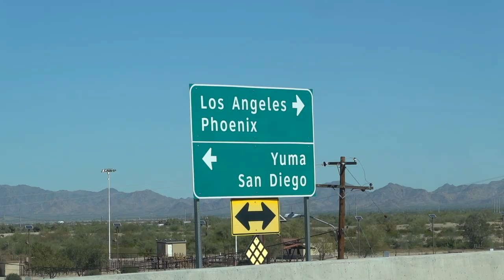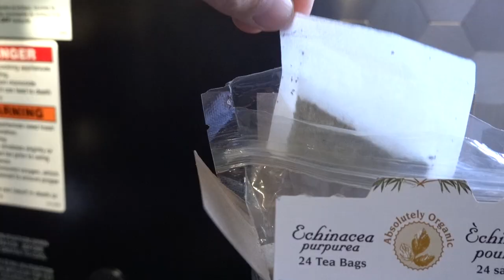How We Cat-Proofed The RV Kitchen In Our ATC Toy Hauler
ABOUT US
My name is Jessica. My husband, David, and our two cats have been traveling on and off for years. After planning a transition to full time RV life beginning in 2018, we finally purchased a travel trailer and then hit the road on November 1st, 2021. If you are interested in what it's like to live in and travel with an @aluminumtoyhauler as well as how we handle this lifestyle with cats, how we trained our cats for travel, and the inspirational places we visit along the way, feel free to subscribe to this channel.

CAT SUPPLIES WE USE

Cat harness:

Our airline approved sherpa cat carriers:

Our cat backpack is currently unavailable but this one is similar. It's by the same brand and has the same dimensions and weight capacity:

The kennels we used for road trips with our cats when we first started traveling with them:
(Dimensions - 36 X 23 X 25):

Large cave bed for pets (the khaki one we have is currently out of stock but there are other colors to choose from):